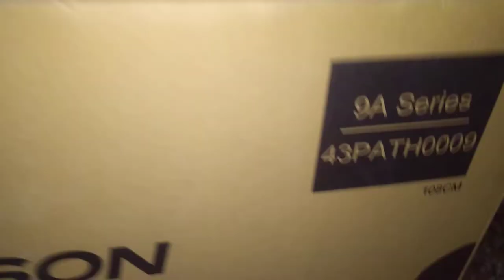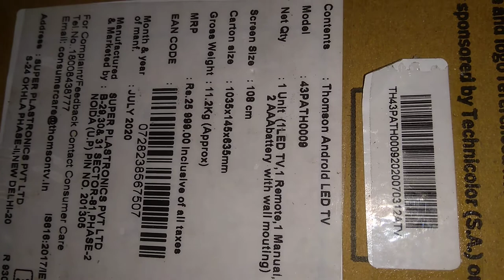Thomson TV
Review 43inch(108cm) Android LED TV with HD quality